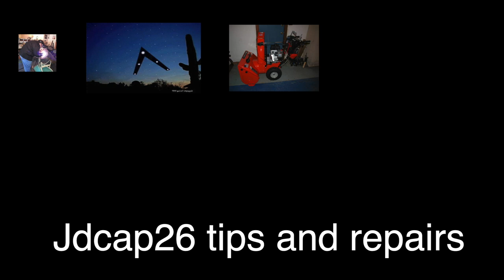Wonder woman nude model painted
I followed the colors of the original  from the Esty site where you can buy this model.
Colors
Gold
Black
Red
Light gray
White
Brown mixed with a4 drops of white